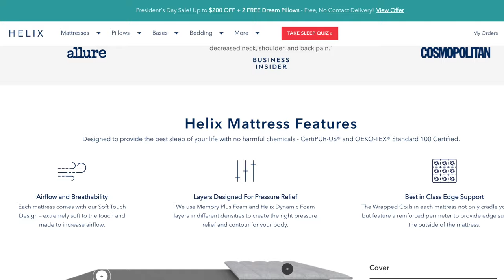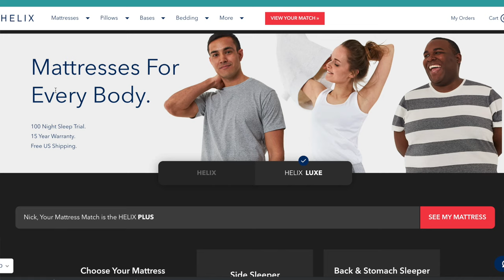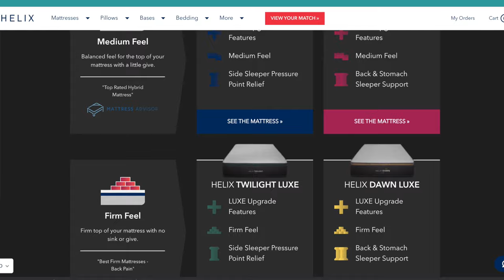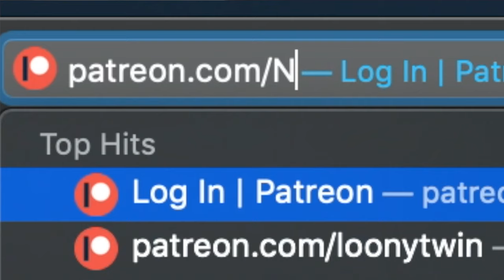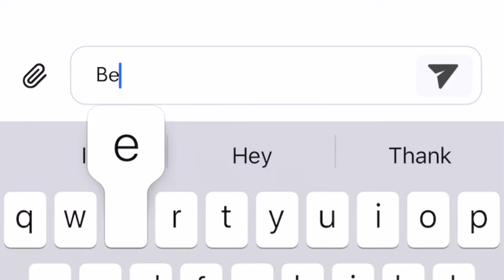DAEBAK GHOST PEPPER NOODLE CHALLENGE • THE WORLD'S SPICIEST RAMEN • Mukbang & Recipe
Trying the Spiciest Instant Noodles in the World! Yes... the World's spiciest!
Thank you Helix for sponsoring! to get up to $200 off your Helix mattress, plus two free pillows!
THIS MATTRESS IS AMAZING! Take the free sleep quiz to find out which mattress is best for you

The information provided on this video is for entertainment and informational purposes only. This video, as well as all other content found on this channel, is not intended to provide diagnosis, treatment or medical advice. Please consult with a physician or other healthcare professional regarding any dietary advise, medical or health related diagnosis, or treatment options. Information on this Youtube channel should not be considered as a substitute for advice from a qualified dietitian or any other qualified healthcare professional. Any statements made throughout this video regarding specific dietary information and nutritional information are not to diagnose, treat, cure or prevent disease. Always seek qualified dietary and medical advice for your specific circumstances as needed for any and all questions and concerns you now have or may have in the future.

Today I'm revisiting the popular Ghost Pepper Noodle Challenge FOR THE THIRD TIME. These are super spicy nuclear fire noodles from Malaysia. This is ROUND THREE!!! These come from Malaysia... the world's spiciest and hottest ramen noodles. even spicier than the Nuclear Fire Noodle challenge from Korea. I think Korean noodles are very spicy and extremely hot, but these are even spicier!!! SO HOT!!! The hottest instant ramen in the world. So if you're prepared to watch this, here we go... the world's hottest ramen noodles! SUPER SPICY ghost peppers!! If Dorothy can do it, so can I!